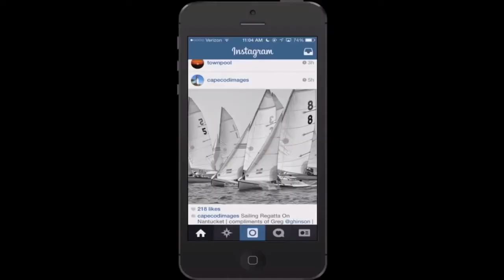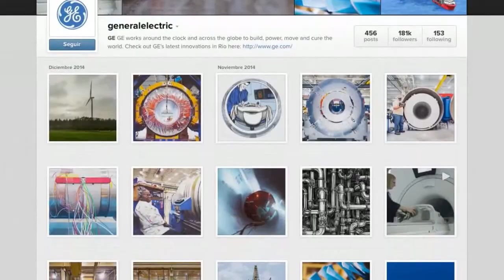Instagram y Vine, plataformas para promover productos.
Conoce las propiedades de Instagram y Vine para promover productos.